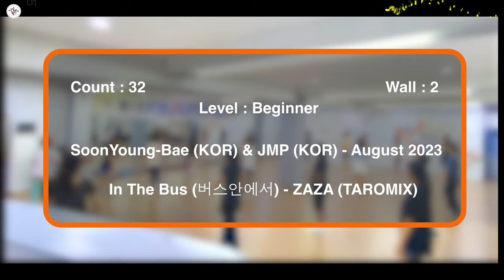In The Bus (버스 안에서 라인댄스 )Line Dance [제이엠피라인FT댄스] / DEMO / 라인로빅 / LineRobic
Choreographer : SoonYoung-Bae (KOR) & JMP (KOR) - August 2023